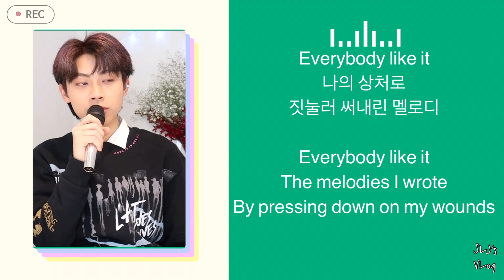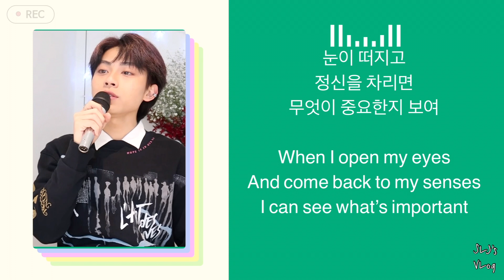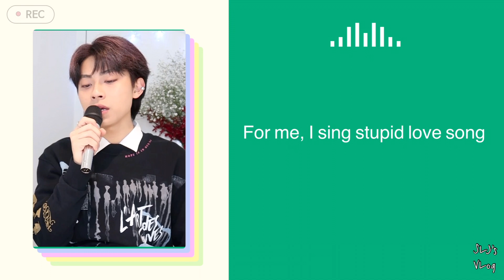Stupid Love Song - AKMU feat. Crush (Cover)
Tilte - Stupid Love Song
Original - AKMU (feat. Crush)

"A Love song that only derives to myself.
Keep it up Swam, You go live your life.
Because You, what Matters" 🌎